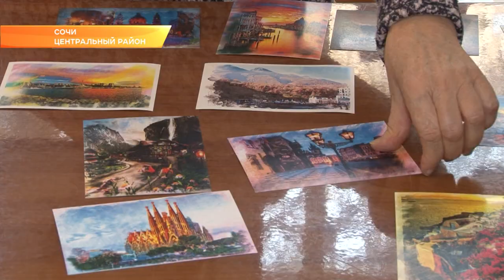В Сочи чествовали людей с ограниченными возможностями здоровья. Новости Эфкате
Сочи признан вторым городом в России с самой удобной средой для людей с ограниченными возможностями. Сегодня людей с инвалидностью и тех, кто с ними работает, реализует профессиональные проекты и помогает адаптироваться к новым условиям жизни, поздравил глава Сочи Анатолий Пахомов. Торжественное мероприятие прошло в Зале органной и камерной музыки.

В Сочи проживает более 36 тысяч людей с повышенными потребностями. Из них порядка полутора тысяч - дети. Среди них есть настоящие герои, которые, несмотря на свой недуг, занимаются наукой и творчеством: поют или рисуют, достигают высоких результатов в спорте и вносят вклад в развитие родного города и края. Среди них — Светлана Прокопенко. Выставка ее картин открылась в холле Зала органной и камерной музыки. Работы Светланы хорошо известны не только сочинцам, но и за рубежом. Компьютерной графикой она занялась после посещения Германии.